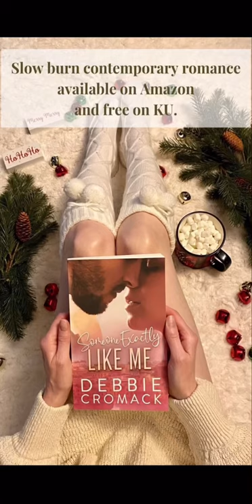Slow Burn Romance Book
“He’s hot and rising to fame, and that puts us in two different categories. Someday when he realizes he’s so much better than the image he throws out there and decides to show the world what a great guy he is, some hot, famous woman is going to win his heart.”⠀
“Not if it’s already taken.” The sincerity in her voice makes me sad because I know the truth is that Nicco and I could never be together.⠀
He's a hot Italian celebrity who wants the American dream. She's a romance author whose career is in a slump. They strike a business deal to help each other. When sparks fly, neither may get what they bargained for and both may end up with broken hearts.⠀
Someone Exactly Like Me is a full-length, standalone, friends to lovers, soul mates, slow burn, happily ever after, celebrity romance for adults with no cheating.⠀
If you love truly romantic love stories with flawed characters and a realistic relationship, jump into the world of Destiny and Nicco and ride along with them on their journey to their happily ever after.⠀
Get it on Amazon in eBook, paperback, or read it on Kindle Unlimited